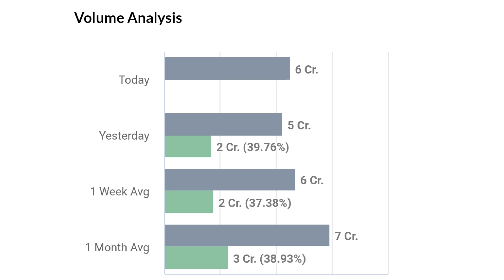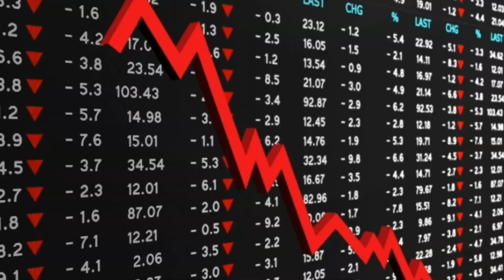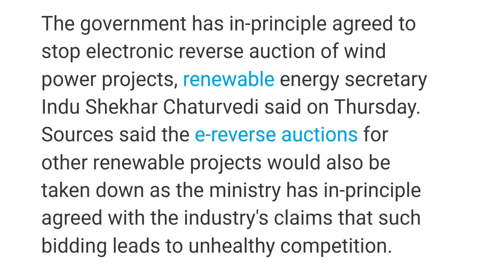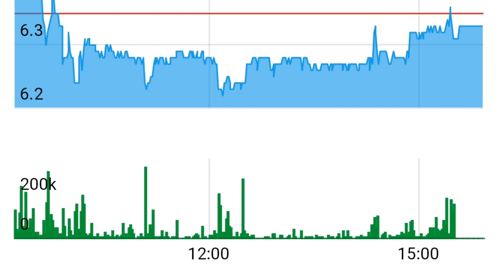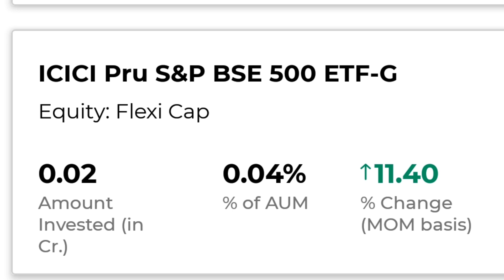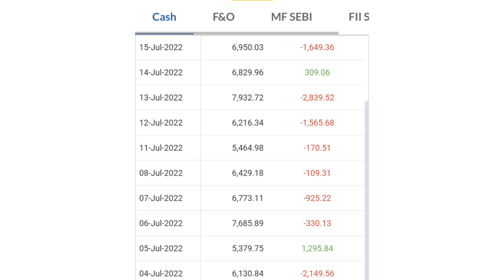suzlon energy latest news | suzlon energy q1 results | suzlon energy stock | penny stocks to buy now